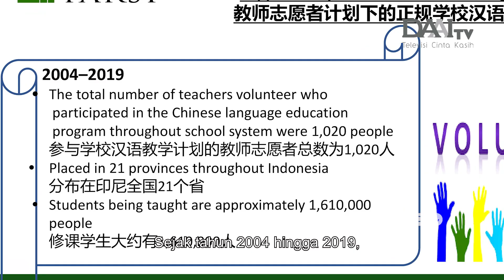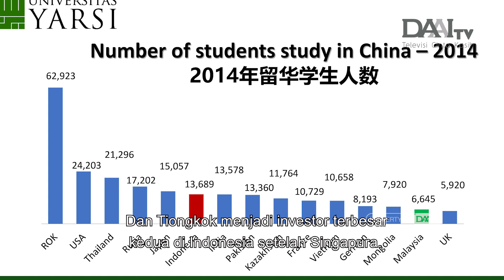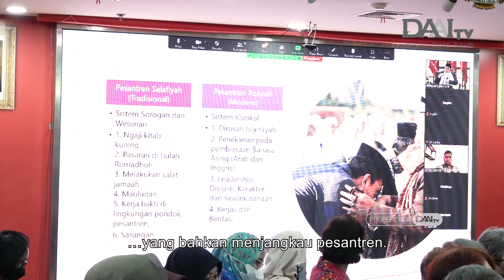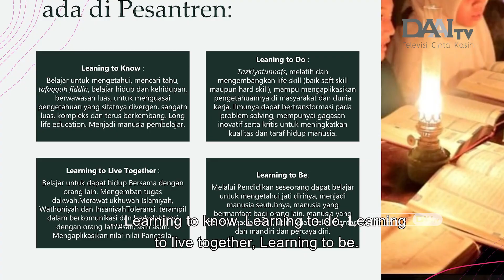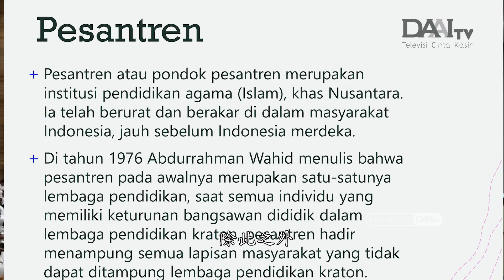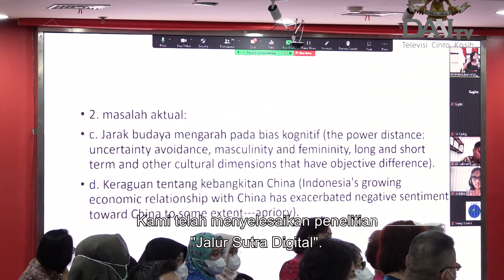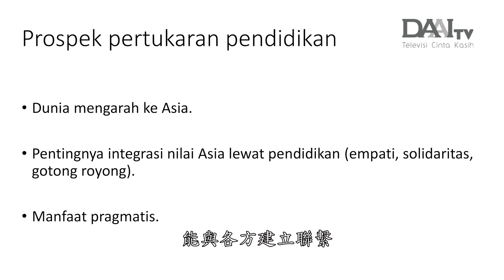KERJASAMA BUDAYA DAN PENDIDIKAN TIONGKOK INDONESIA | DAAI Mandarin 大愛與您分享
Perhimpunan INTI bekerja sama dengan The China National Sci-Tech Information Import and Export Corporation mengadakan seminar dengan
 tema “Tinjauan dan prospek pertukaran budaya dan pendidikan antara Indonesia – Tiongkok. Selain meninjau kembali kerja sama pertukaran
budaya dan pendidikan Indonesia-Tiongkok, juga mencari peluang pertukaran di era pasca pandemi Covid-19. Selain perwakilan komunitas Tionghoa  dan pendidik bahasa Tionghoa, seminar tersebut juga menarik
minat dari para santri.

印尼華裔總會、中國科技資料進出口總公司聯合舉辦“中印尼文化教育交流回顧與展望”主題論壇。回顧印尼與中國教育文化交流合作主要歷程的同時，也探討後疫情時代的交流機遇。除了華社代表和華文教育工作者，該論壇還吸引來自習經院的學生。